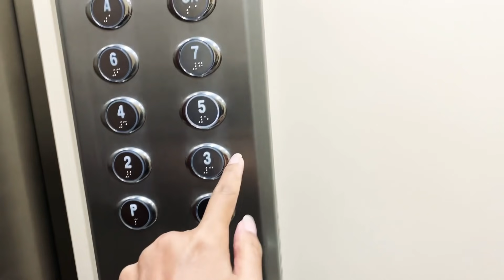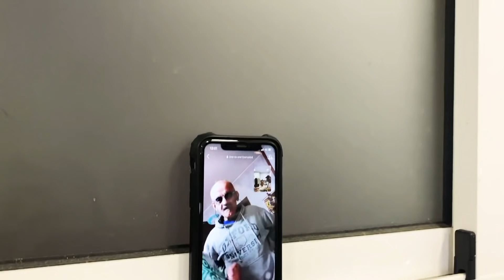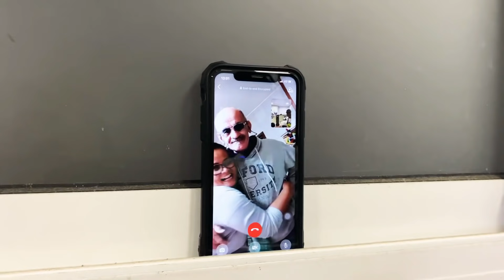BELANJA DAN MASAK BANYAK BUAT KELUARGA SEKAMPUNG (SAMPAI LUDES)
Belanja dan masak bebek super pedes buat  tetangga blitar dan keluarga
Ikutin kehebohan kami ketemu tonggo kampung dsn makan bersama
Terima kasih buat keluarga online ku love you all